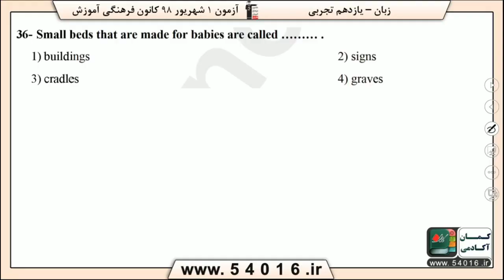پایه يازدهم تجربي زبان انگليسي 3 واژگان سوال 36 درصد پاسخگویی 60